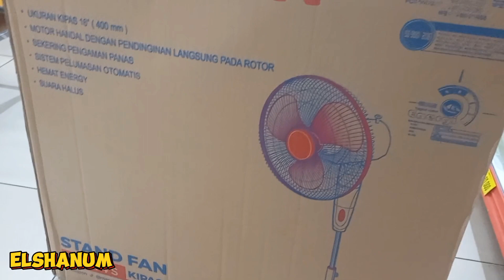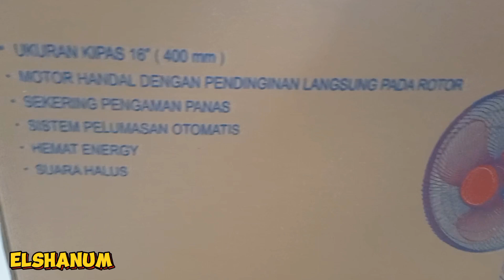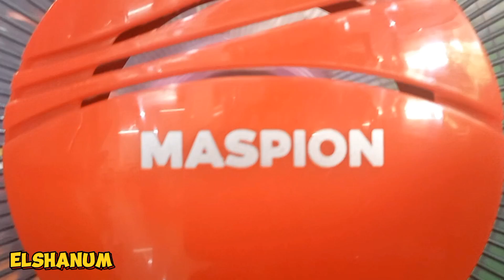TUTORIAL PASANG KIPAS ANGIN BERDIRI MASPION EX-174 S || kipas angin stand fan terbaru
Pada Kesempatan Kali ini Saya Mau Berbagi Lagi Tutorial atau Cara Merakit Kipas Angin, Semoga Video Saya Bermanfaat Bagi Teman Semua Yang Sedang Mencari Cara Memasang Kipas Angin Dengan Mudah Dan Benar, jika Video Saya Berguna Jangan Lupa Dukungannya LIKE dan SUBSCRIBE Chanel ELSHANUM Biar Chanel Ini Terus Berkembang Dan Saya Tetap Semangat Berkarya Serta Berbagi Informasi Yang Bermanfaat, Terimakasih Semuanya dan Sehat Selalu